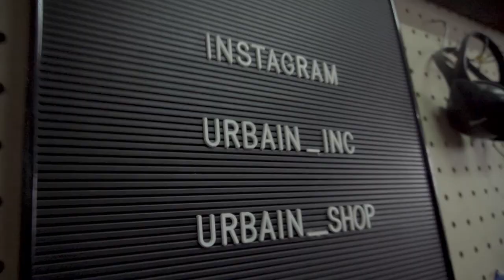SNEAKERS, MIE GORENG, DAN ANGGUR MERAH DIMATA JEJOUW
The bossman of Urban Sneaker Society - Jejouw made some time in his busy schedule to swing by our office and have a chat. He dropped few knowledge regarding the business, what he thinks about the sneaker scene today, what's hype and what's not and many more.

Host :
Febian Kreate